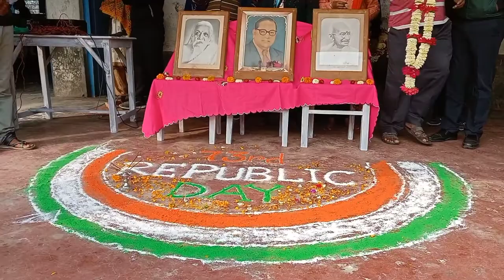republic day celebration srikrishnapur Chittaranjan High school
vande Mataram
Jahan se achha Hindustan hamara
republic day celebration
srikrishnapur Chittaranjan High school
made by sannasi patra